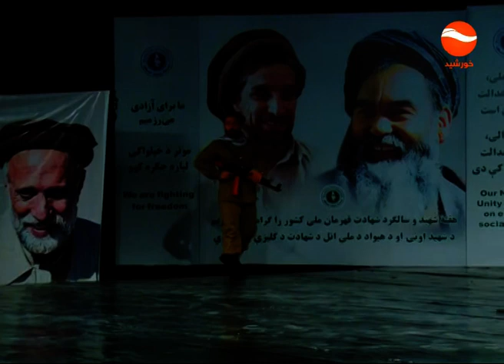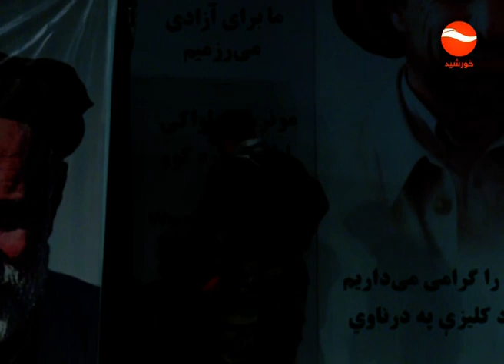Wizha Barname Hafte Shahid Wa Qahraman Meli / ویژه برنامه هفته شهید و قهرمان ملی کشور